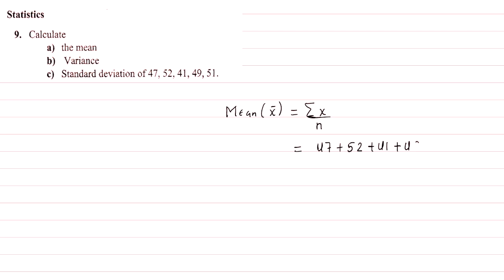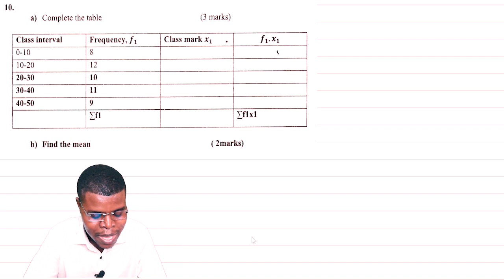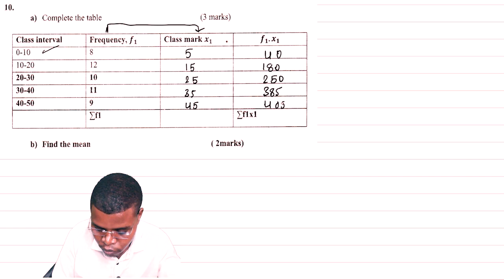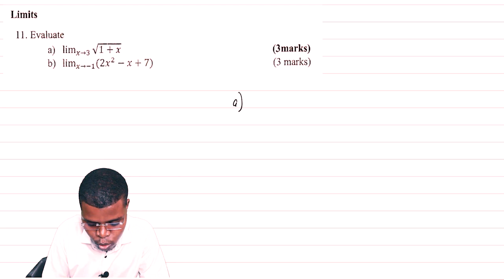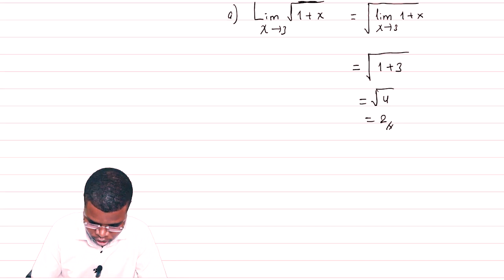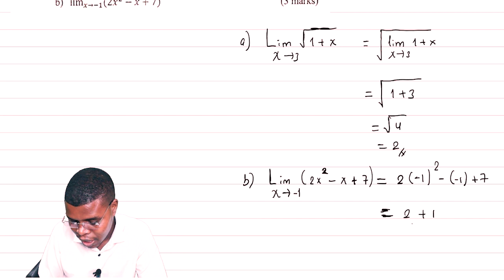XALINTA MATH EXAM PAPER 2023|| CLASS 12|| PART 8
THIS CHANNEL YOU CAN GET GOOD CONCEPTS ABOUT PHYSICS AND METHAMATICS. SO IF YOU ARE TEACHER YOU CAN GET SAMMARY OF THE LESSON THAT YOU WANT TO TEACH YOUR STUDENTS.